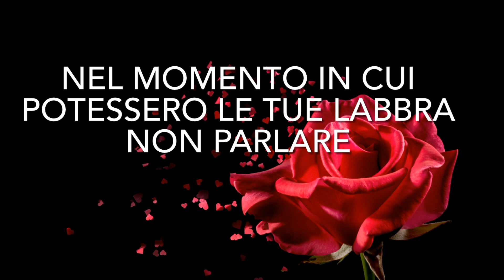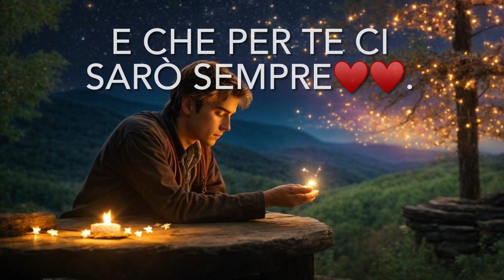“Per Te ci sarò sempre❤️❤️"Poesia di Stefano Bersani